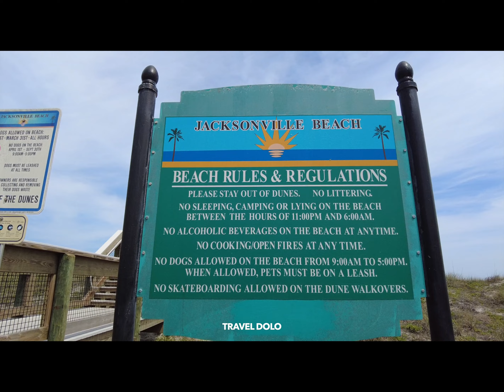JACKSONVILLE BEACH, FLORIDA 🇺🇸 | 4k | April 2023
It appeared there was some sort of Festival going on at Jacksonville Beach this past weekend.  The actual beach itself however, not as many people as I thought it would be.

THIS IS WHERE I FIND AND BOOK ALL MY TRAVEL DEALS!!

**ALL FOOTAGE IS THE PROPERTY OF TRAVELDOLO AND MAY NOT BE REUSED OR DISTRIBUTED WITHOUT WRITTEN CONSENT FROM TRAVELDOLO**